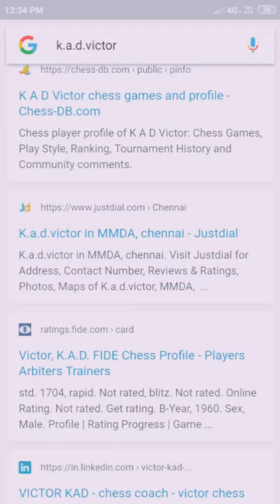Chess class in chennai Chess Master:- K.A.D.Victor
Or you can search Google by typing K.A.D.Victor.

Link 1👇🏻👇🏻👇🏻

Link 2 👇🏻👇🏻👇🏻

Link 3 👇🏻👇🏻👇🏻